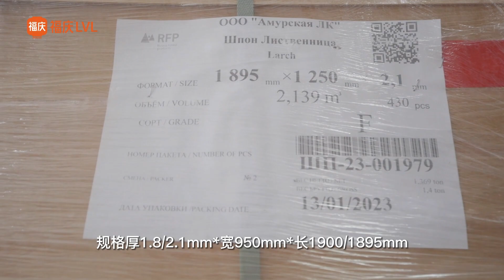Leading Domestic Building Materials Fuqing Australian LVL production process Requirementsof Veneer#1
After 32 years of development, Fuqing Group has continued to grow in scale. Adhering to the concept of excellence and development, we are
committed to the corporate mission of contributing value to the world's beautiful human settlements, and our products are sold at home and
abroad. The group covers a total of 5 subsidiaries, including Jiangsu Fuqing Wood Co., Ltd., Jiangsu Fuqing Home Furnishing Co., Ltd., Jiangsu
Quandu Home Furnishing Technology Co., Ltd., Suqian Fuqing International Trade Co., Ltd., Jiangsu Fang Watermelon Home Furnishing Material
Co., Ltd., The total area is more than 420 acres. Fuqing has always focused on the processing and manufacturing of wood products and home
furnishing services. It is a leading domestic building materials and home furnishing company, with 4 production bases, 1.897 billion investment, 36 imported automated production lines, with an annual output of 50 million panels, and its production capacity ranks first in the count.

Fuqing Wood, as the first Chinese board company with registered trademark in Japan,has been exporting LVL board and similar products for 16 consecutive years.